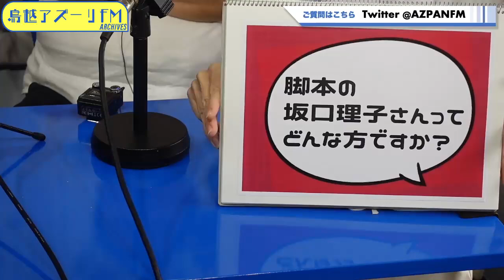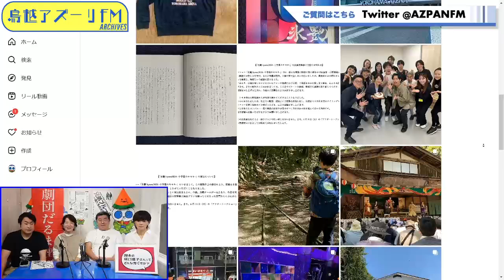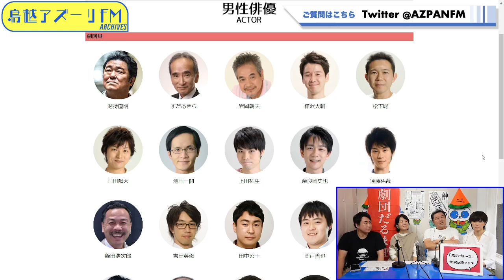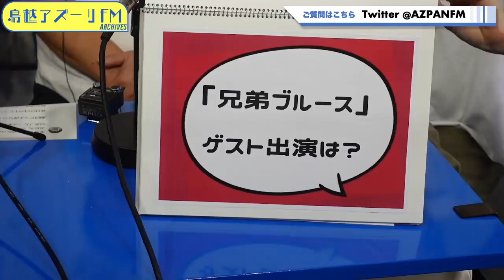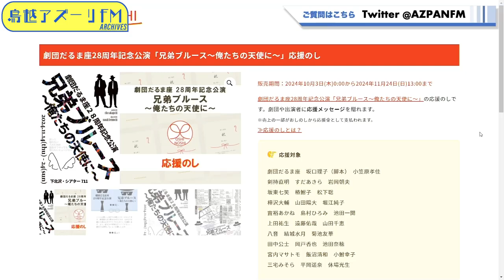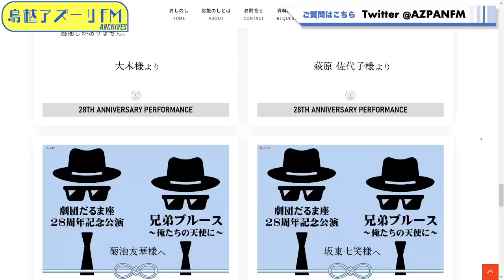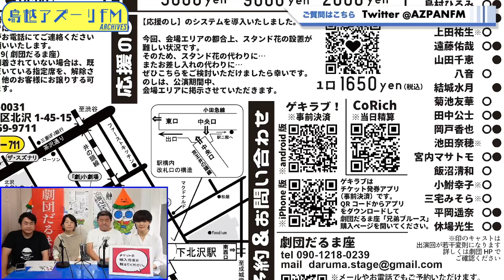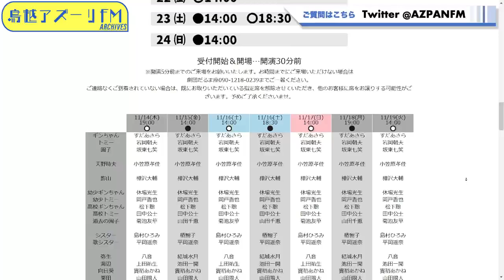2024年10月23日配信 【特番】劇団だるま座28周年特番！ MC：剣持直明(劇団だるま座座長)、坂口理子(脚本)、田中公士(劇団だるま座)、坂東七笑(劇団だるま座)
MC：剣持直明(劇団だるま座座長)、坂口理子(脚本)、田中公士(劇団だるま座)、坂東七笑(劇団だるま座)